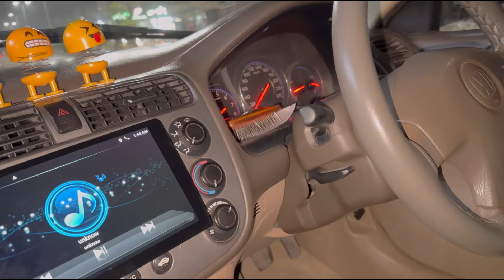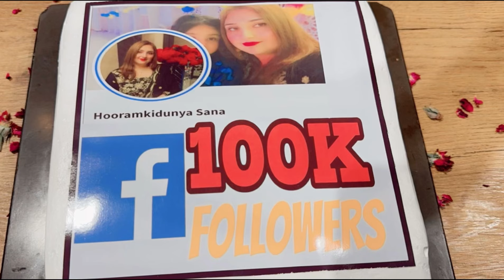Visit To Cold Store|Pool Party Part 2|Daily Vlogs